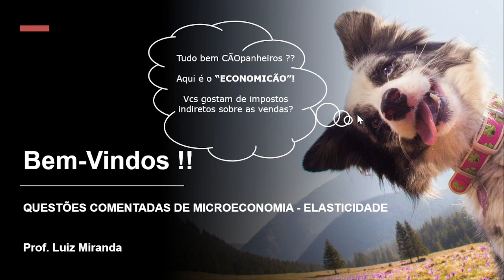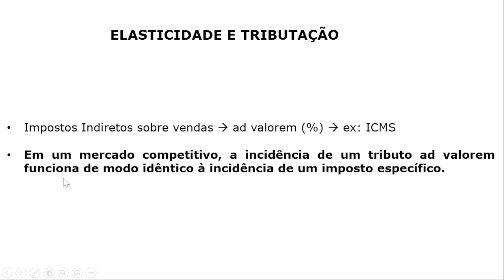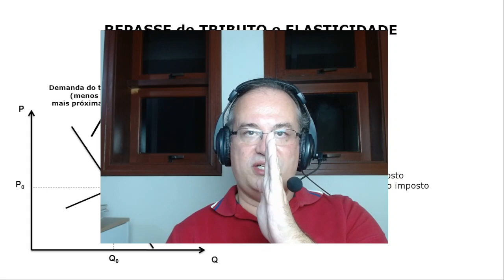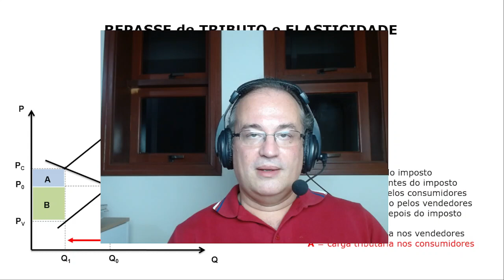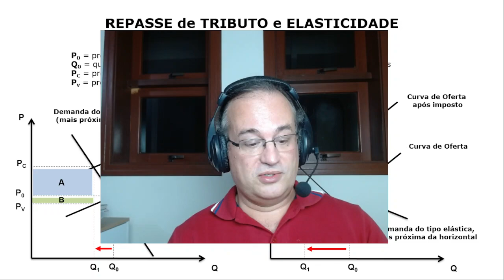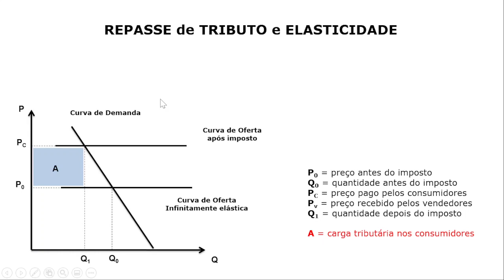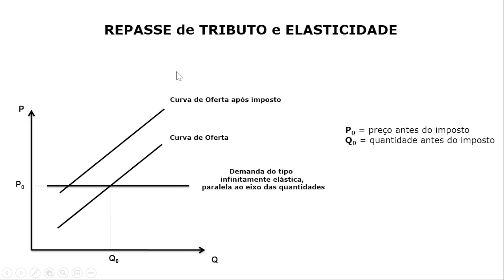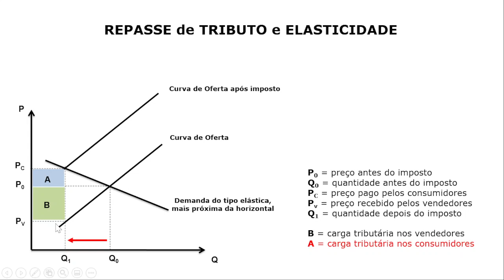#129 - Imposto Indireto sobre Vendas no mercado de Concorrência Perfeita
Questão da VUNESP que cobra do candidato(a) conhecimento sobre Imposto Indireto sobre Vendas no mercado de Concorrência Perfeita.

Concurso da Prefeitura de São José do Rio Preto-SP, do ano de 2014, para o cargo de Auditor-Fiscal Tributário Municipal.